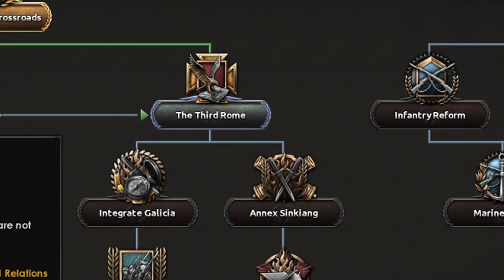Hearts Of Iron 4: WHAT IF COMMIES NEVER EXISTED